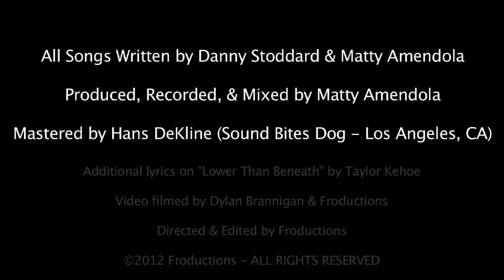Danny Stoddard "Melinda Rose EP" EPK Video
17 year old multi-instrumentalist/songwriter, Danny Stoddard in the studio recording his debut solo EP, "Melinda Rose" with producer Matty Amendola.

Produced, Recorded, & Mixed by Matty Amendola
All Songs Written by Danny Stoddard & Matty Amendola
Mastered by Hans DeKline (Sound Bites Dog - Los Angeles, CA)
Additional Lyrics on "Lower Than Beneath" by Taylor Kehoe
Video filmed by Dylan Brannigan & Froductions